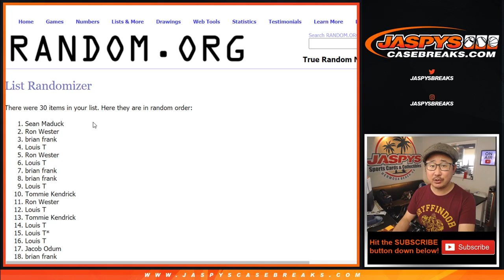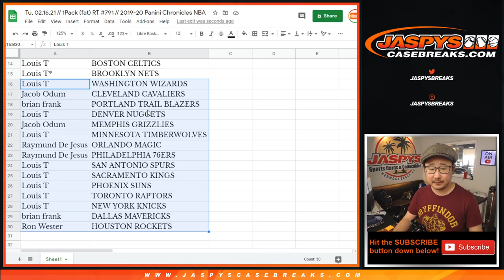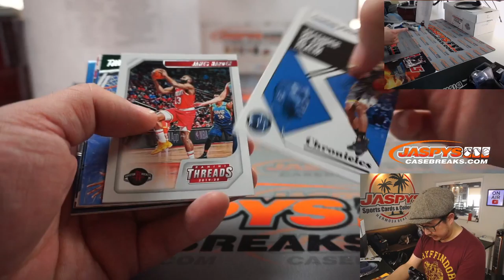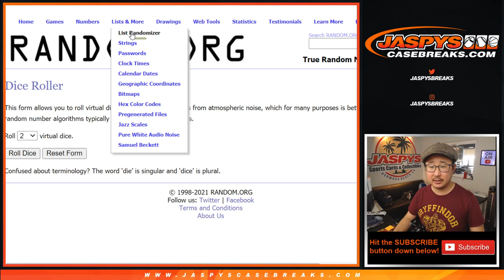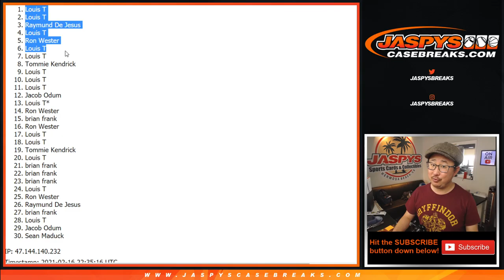Tu, 02.16.21 // 1Pack (fat) RT #791 // 2019-20 Panini Chronicles NBA